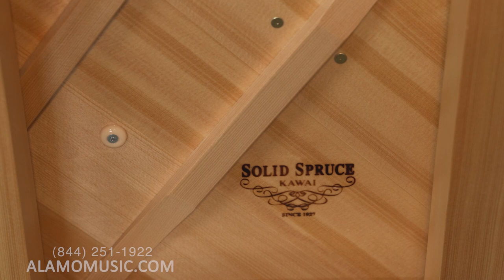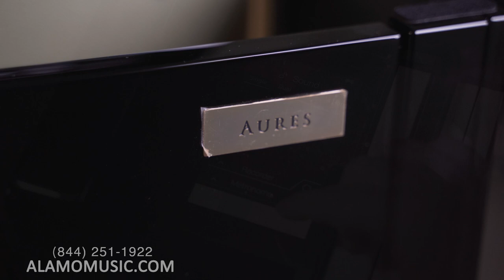Kawai K Series Professional Upright Pianos - Series Overview | K-200 - K-300 - K-500 Demos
The K series from Kawai is one of the most versatile piano lines on the market. Today we will be looking at 3 of the 5 models in the series and discuss how they were crafted with the future in mind. There are some key differences between the models and to illustrate this will compare K200, K300, and K500. At the heart of this series is the Kawai Millennium III Upright Action (not available in K15) to avoid the common problem of “swelling and shrinking parts” that weakens the stability of conventional actions with all-wooden parts.

SOUND SAMPLES
K200 - 5:55
K300 AURUS  - 8:55
K500 - 11:52